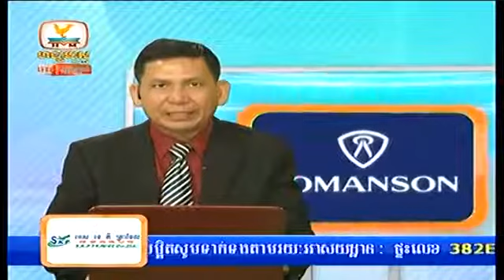Khmer news Hang Meas HDTV 21 October 2014 Part 07 i0Sxa Q5lGE